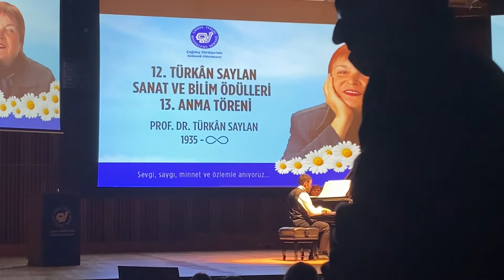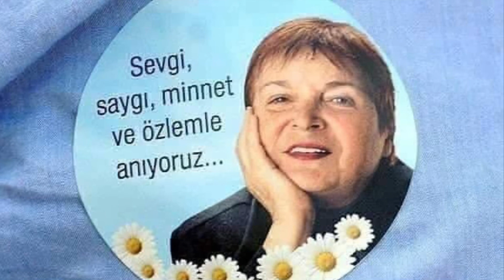Çağdaş Yaşamı Destekleme Derneği | 13. Prof.Dr. Türkan Saylan Anma ve Sanat&Bilim Ödülleri Töreni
Portreler Op.101-Fazıl Say
Prof.Dr.Ayşe Yüksel
Ödül Töreni- Berna Laçin
Piyano Resitali- Barış Kosku

19 Mayıs 2022, İş Kuleleri / Levent